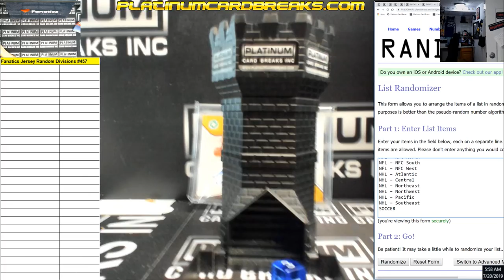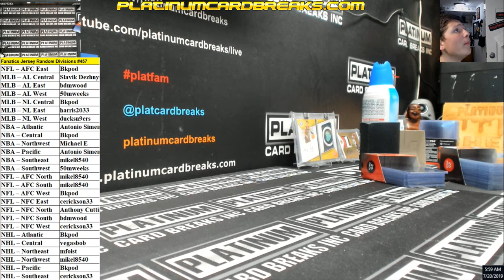Fanatics Jersey Random Divisions #457 MONSTER JERSEY